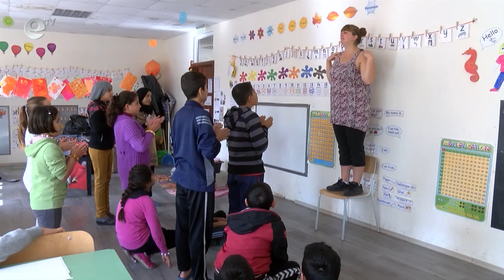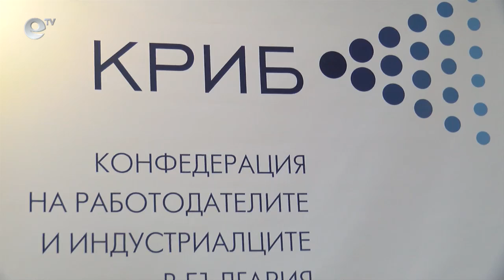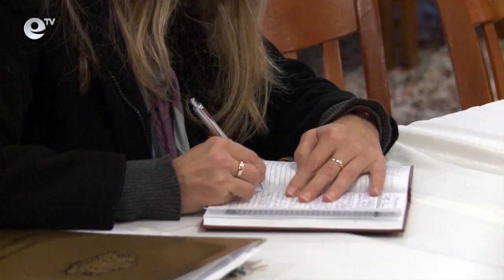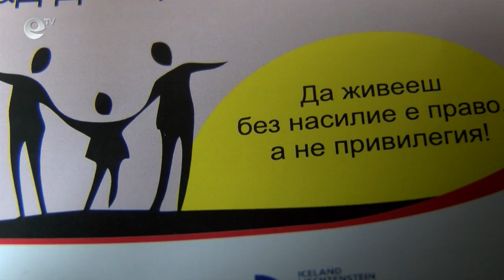Novini 14 10 2015